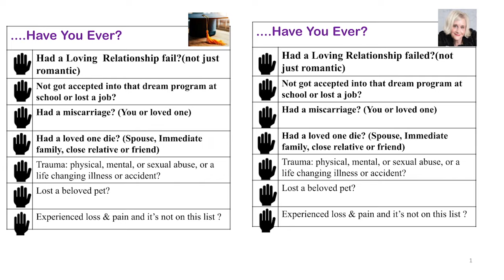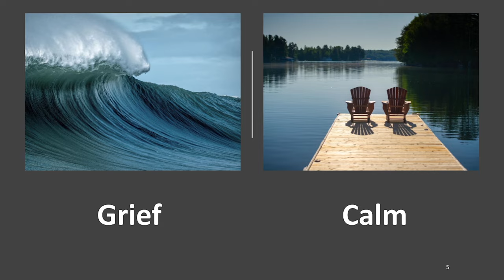It’s My Grief | Linda Marshall | TEDxTorontoMetU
Grief is loss and pain and is often referred to as the worst days, weeks, or months of our lives. How we deal with the aftermath of a loss can impact our lives moving forward. There is no question that grief brings us a variety of mixed emotions and sadness, but it does not have to be all gloom and doom. Her talk is about finding hope alongside our grief, by finding joy one day at a time.

Her past experiences eventually brought her to this stage. She has personally experienced sexual assault, drug addiction, a failed marriage, single parenthood, suicide loss, sudden death, death of a parent, and a pet loss. Losing her late spouse Barry to suicide was the tip of the iceberg, that changed her life forever. Grief is often like living two lives, one with a mask and one without. We often feel alone in our grief, because no two griefs are ever alike.

It is important that we support each other as we navigate through our pain, by showing up and listening up. We will all experience grief sooner or later, and it’s okay to not be okay all the time. Most importantly, there is hope and if you are feeling in the dark, talk about it, please try. Life is short and your life matters.    Linda Marshall is a published author, speaker, grief specialist, trainer, and hypnotherapist. She specializes in helping others grow through grief. She loves teaching suicide intervention skills (ASIST) to students, first responders, military, health care workers, teachers, and community members. She is currently on the Board of Directors for Brant Skills Centre. She previously volunteered with the Halifax Regional Police, Victim Services, helping victims of sudden death, sexual assault, and domestic violence. This talk was given at a TEDx event using the TED conference format but independently organized by a local community.